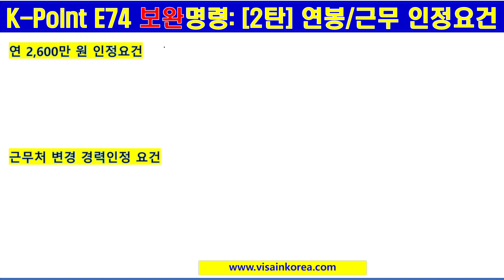[K Point E74] 보완 명령 2탄: 1) 연 2600만 원 인정 범위, 2) 근무처 변경 경력 인정 요건, 3) 1일 기간 도과 불허-장행닷컴 VISA in KOREA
1. Office Address(사무소 위치): 515, 5F, Wolheon Building, Seocho-dong, Seocho-gu, Seoul. 15 meters from Exit 1 of Seocho-station
5. Kakao Talk: janghaeng

감사합니다.